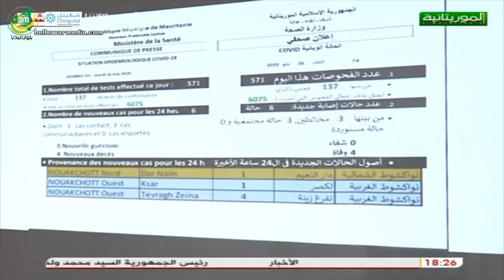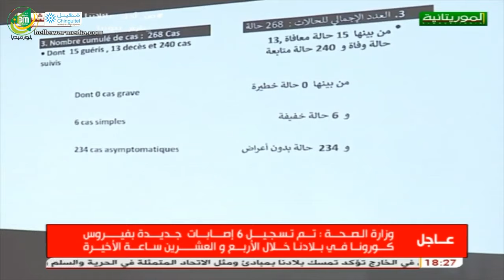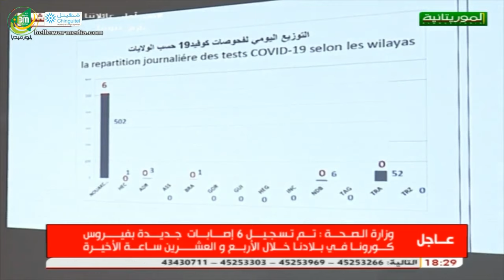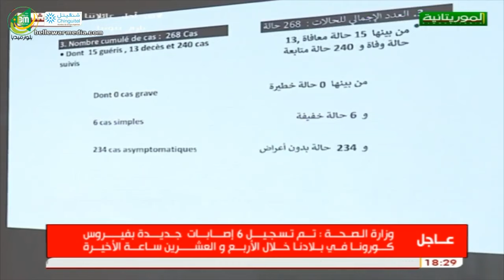المؤتمر الصحفي اليومي لوزارة الصحة حول آخر تطورات جائحة كورونا في بلادنا 26/05/2020